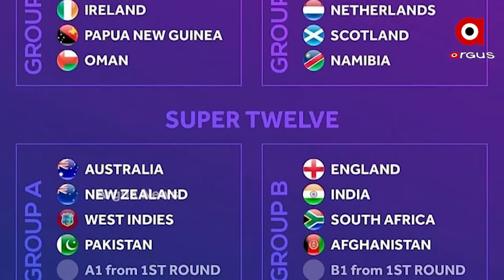ଆଜିଠୁ ଆରମ୍ଭ ହେଉଛି ବହୁ ପ୍ରତିକ୍ଷିତ ଟି-୨୦ ବିଶ୍ବକପ୍ କ୍ରିକେଟ୍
ଆଜିଠୁ ଆରମ୍ଭ ହେଉଛି ବହୁ ପ୍ରତିକ୍ଷିତ  ଟି-୨୦ ବିଶ୍ବକପ୍ କ୍ରିକେଟ୍ ।  ୧୬ଟି ଟିମ୍ ମଧ୍ୟରେ ୪୫ଟି ମୁକାବିଲା ହେବ ।  ଅକ୍ଟୋବର ୨୪ରେ ଭାରତ ତା'ର ପାରମ୍ପାରିକ ପ୍ରତିଦ୍ବନ୍ଦି ପାକିସ୍ତାନକୁ ଭେଟିବ । ଏହାସହ  ୧୪ ନଭେମ୍ବରରେ ବିଶ୍ବକପ୍  ଫାଇନାଲ ଲଢେଇ ହେବ । ତେବେ ଆଜିର ରାଉଣ୍ଡ-୧ ପ୍ରଥମ ମ୍ୟାଚରେ ଓମାନ୍ ଓ ପାପୁଆ ନ୍ୟୁ ଗିନୀ ମୁହାମୁହିଁ ହେବେ ।